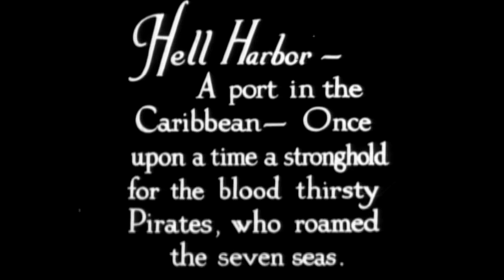Hell Harbor (1930) LUPE VELEZ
tars: Lupe Velez, Jean Hersholt, John Holland

The granddaughter of Pirate Henry Morgan plots to escape the lawless island she lives on and sail to Havana. But when her abusive father promises her to the greasy local merchant, she does everything in her power to make her dream a reality!